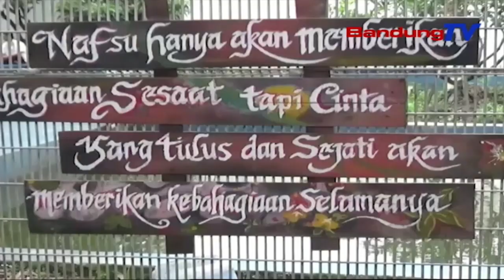Daya Tampung Lapas Narkotika Jelekong Melebihi Kapasitas | SBR | BANDUNGTV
SBR | BANDUNGTV | FARHAT MUMTAZ | Lembaga Pemasyarakatan Di Indonesia, Melebihi Kapasitas. Tidak Sedikit Dalam Satu Lapas, Harus Menampung Jumlah Warga Binaan Dua Kali Lipat Dari Kapasitas Semestinya.